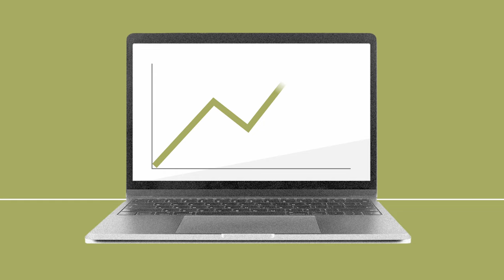GRENKE AG: New business update Q4 2023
Hinweis: Der Inhalt des Interviews kann von diesem Transkript abweichen. Das gesprochene Wort ist maßgebend.

I: Franziska Randt

B: Dr. Sebastian Hirsch

I: Meine Damen und Herren, ich begrüße Sie zum Neugeschäftsinterview, heute erneut mit unserem CEO, Dr. Sebastian Hirsch. Wir hoffen, dass sie schöne Feiertagen und einen guten Start in das Jahr 2024 hatten. Sebastian, könntest du bitte unsere Ergebnisse des Neugeschäfts 2023 erläutern?

B: Insgesamt war es eine gute Leistung über das gesamte Geschäftsjahr 2023. Gerade in Q4 sahen wir eine Beschleunigung, was recht normal ist in Q4. Und die Leistung in vielen Ländern war sehr gut. Wir haben inzwischen in sechs Ländern das Neugeschäftsvolumen von 100 Mio. Euro oder mehr erreicht und das ist sehr gut für unser Geschäft. Auf der anderen Seite haben wir auch in diversen Objektkategorien eine gute Leistung erzielt. Wir haben im Gesamtjahr eine gute Performance im E-Bike-Geschäft erreicht, wir haben zudem neue Objektkategorien eingeführt, wie bspw. Roboter. Der Green Bond war sehr wichtig, um eine höhere Präsenz bei den Objekten der Green-Economy zu zeigen. Das ist nicht nur für Q4 wichtig oder für das vergangene Geschäftsjahr, sondern gleichermaßen wichtig für das Wachstum im nächsten Jahr bzw. in diesem Jahr, da es in der Zwischenzeit 2024 ist. Genauso wichtig ist, neben dem Neugeschäftsvolumen, die Anzahl der Anfragen, die wir während des Geschäftsjahres und vor allem im vierten Quartal als auch Dezember erhalten haben. Denn das ist immer die Grundlage des Neugeschäfts von morgen und ich bin davon überzeugt, dass wir einige dieser Anfragen als Investition und somit als Neugeschäft in 2024 sehen werden.

I: Vielen Dank. Könntest du ebenfalls nähere Ausführungen machen in Bezug auf die Profitabilität? Das Neugeschäftsvolumen ist eine Seite, aber wie verhält es sich mit der Deckungsbeitragsmarge 2 (DB2-Marge) und ihrer Entwicklung während des Geschäftsjahres?

B: Natürlich! Vor allem in 2023 war es sehr wichtig, auf der einen Seite vorsichtig zu sein, und auf der anderen Seite die DB2-Marge auf eine richtige Balance zu bringen zwischen Volumen, Wachstum, was wir erreicht haben, und der Entwicklung von Zinsraten. Und das war eine schwierige Aufgabe in 2023 – vor allem zu Jahresbeginn und wenn wir unsere DB2-Marge mit Q4 2022 vergleichen, hat unser Vertriebsteam weltweit in fast jedem Land hervorragende Arbeit geleistet. Also haben wir während des gesamten Jahres erfolgreich höhere Zinsraten in unser Leasingneugeschäft weitergeben können und das ist um einiges wichtiger als das Volumen am Ende des Tages. Denn der DB2 als Marge und in absoluten Werten ist der Treiber für unsere zukünftigen Erträge.

I: Vielen Dank. Du hast es selbst gesagt: die Profitabilität, ausgedrückt in der DB2-Marge, führt zu höheren Erträgen in der Zukunft. Kannst du uns eine Indikation in Bezug auf die Gewinn-und-Verlustrechnung und eine mögliche Entwicklung geben?

B: Es ist recht früh, denn es ist Anfang Januar und wir kümmern uns momentan um die Beschaffung der Zahlen für das Geschäftsjahr 2023. Aber aufgrund der starken Entwicklung des DB2 sehe ich aktuell keinen Indikator, dass wir für 2023 unsere Ziele betreffend unserer Kennzahlen sowie der Gewinn-und-Verlustrechnung verfehlen werden. Und nochmal: es [der DB2] ist eine gute Grundlage für zukünftige Erträge, für Erträge, die in 2024 kommen werden, und die darauffolgenden Jahre. Wir sehen keine Indikationen in Bezug auf unser [Zins]Einkommen und daher sollte dies recht stabil und wie erwartet sein.

I: Vielen Dank für deine Zeit heute. Wir freuen uns, wenn Sie beim nächsten Interview erneut einschalten. In der Zwischenzeit veröffentlichen wir unseren Geschäftsbericht am 7. März. Machen Sie es gut und auf Wiedersehen.

B: Auf Wiedersehen.